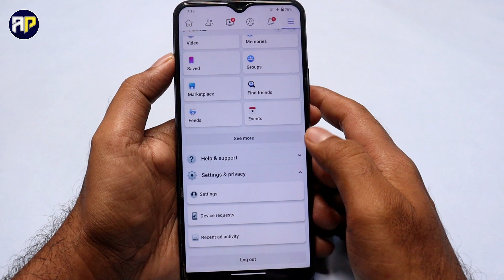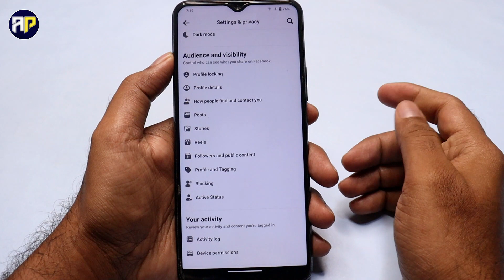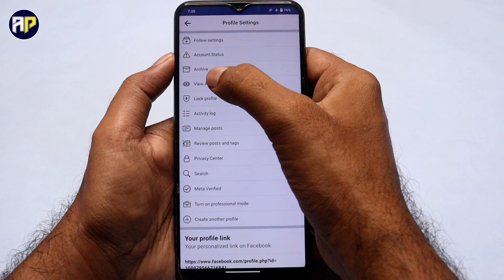Facebook Par Follow Ka Option Kaise Laye | Facebook Par Follow Button Kaise Laye